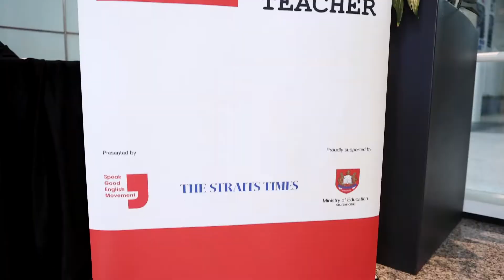Highlights - Inspiring Teacher of English Award 2022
Congratulations to all the award recipients of the Inspiring Teacher of English Award 2022! This year, six teachers are awarded the Teaching Award and three are awarded the Leadership Award. Mr Chan Chun Sing, Minister, Ministry of Education, graced the event as the Guest of Honour.

The Inspiring Teacher of English Award is presented by the Speak Good English Movement and The Straits Times, and supported by the Ministry of Education, Singapore.

Enjoy the highlights of the Inspiring Teacher of English Award 2022 held at The Pod, National Library, Singapore on Thursday, 6 October 2022.